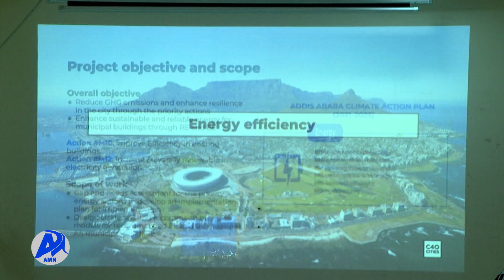MARII ANNIISAA HAROOMSUU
AMN Caamsaa 17, 2015 - MARII ANNIISAA HAROOMSUU